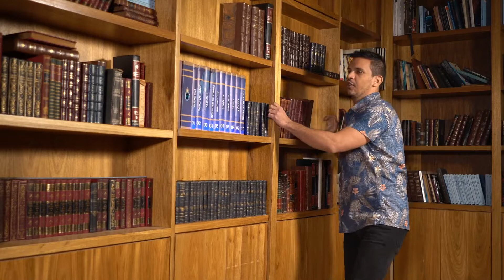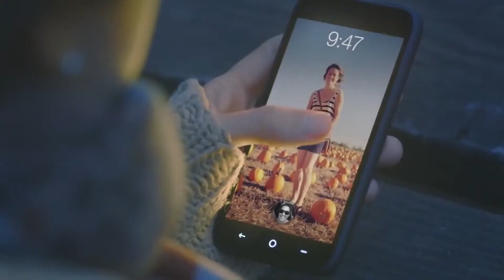Reclame - Destaques da Semana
Chega mais, Reclamers! Enquanto a nossa Bruna Calmon entra no mundo da leitura, se liga no que vai rolar no Programa Reclame desta quinta-feira!

Após anos de pandemia como estão e como se sentem os influenciadores digitais? O Reclame conversou com Laura Brito, Alexandra Gurgel do ALEXANDRISMOS, o ator e influenciador Vittor Fernando e Lorrane Silva, a Pequena Lo!

E Fernando Muylaert está chegando com tudo para mais um episódio de "O Lado Muyloco da Propaganda", com os comerciais mais divertidos e malucos da publicidade gringa.

É nesta quinta-feira, às 17h no Multishow!

Não perca!

REPRISES: sexta – 05h15 | sábado – 08h30 e 15h30 | segunda – 07h30 | terça – 05h15